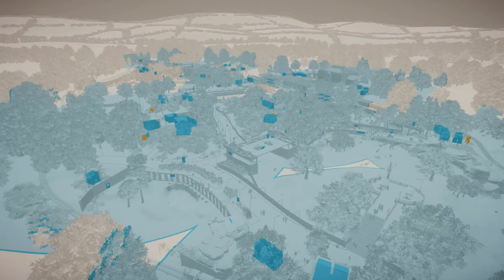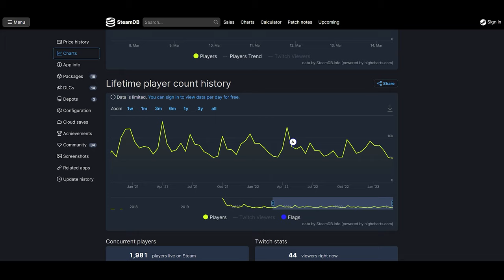▶ The Future of Planet Zoo: Aviaries and Aquariums Speculation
Welcome to my speculation video on the future of Planet Zoo! In this video, we'll dive deep into what to expect for 2023 and 2024, and the burning question: will we get birds and aquariums for Planet Zoo? Join me as we explore the possibilities of an Aviaries & Aquarium Pack and discuss the potential for future DLCs.

While I don't have any inside information from Frontier, I'll share my speculation and opinions on when the new Planet Zoo Pack might drop and what other options we have for future packs. But remember everything discussed here is purely speculative and should be taken with a grain of salt.

So many questions surround the future of Planet Zoo, and I want to hear your thoughts and ideas too! Share them in the comments section below. Let's engage in a lively discussion while keeping in mind that everyone's opinion may differ.

Don't miss out on the excitement! Sit back, relax, and join me as we embark on this speculative journey into the future of Planet Zoo. Enjoy the video and remember, it's all about spreading the love for this incredible game. Much love, DeLady.

00:00 Intro
00:06 Speculation video
14:33 Outro

➤ Special thanks to Herman Hardin, Paul Harrison, and TheBeardedCobra for being a Golden Fay Fam Members via YouTube! You guys are amazing! ♥